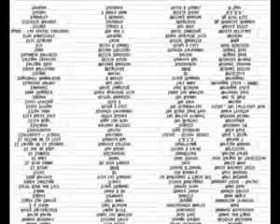ML 15270754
Video Migrado